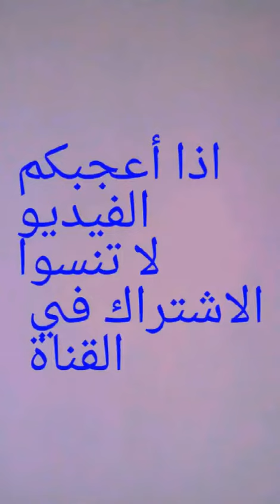مقاطع يلعب فيها قطي ميشو